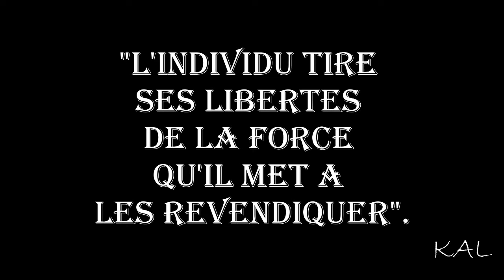LA LIBERTÉ EN BOITE!!!! LES PRISONNIERS DU VIRUS!!!! ALERTE!!!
En Chine, les droit s ont été bafoués